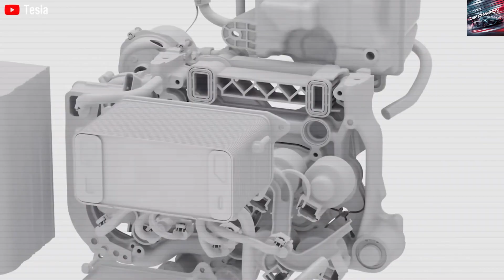Elon Musk Unveils Third Texas Mega-Factory to Accelerate 2026 Tesla Model 2 Launch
Tesla’s New Texas Megafactory Set to Power 2026 Model 2 Launch

Elon Musk has announced a major expansion in Texas with a third Tesla Megafactory—this time in Brookshire, just west of Houston. The $200 million facility is taking over a 1.03 million-square-foot warehouse, but it’s not being built to manufacture cars—it’s focused on energy. Specifically, the factory will produce Tesla’s massive grid-scale Megapacks, critical to Tesla’s broader energy ambitions.

While not a vehicle plant, this timing isn’t coincidental. The factory’s production ramp-up—expected in late 2025 or early 2026—coincides with the anticipated launch of Tesla’s affordable Model 2. Tesla began preparing the site in March 2025, removing over 200 freight doors and upgrading infrastructure. Permits for construction and electrical systems were fast-tracked through April.

This bold move could reshape Tesla’s future by lowering costs, increasing production speed, and making clean energy more accessible. The Brookshire facility could be the missing piece in Tesla’s push to bring an $11,000 EV to the masses and shift the global auto market away from gas-powered vehicles.